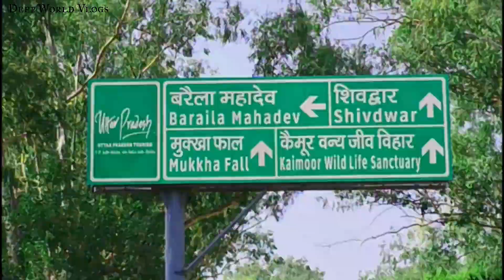Mukkha Fall Ghorawal Sonebhadra Drone View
Mukkha Fall Sonebhadra | Mukkha Fall Robertsganj Ghorawal Sonebhadra

duniya ka sabse bada waterfall